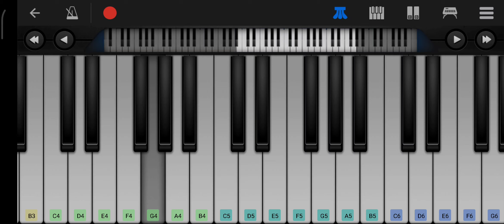Mera Sai background music on keyboard!